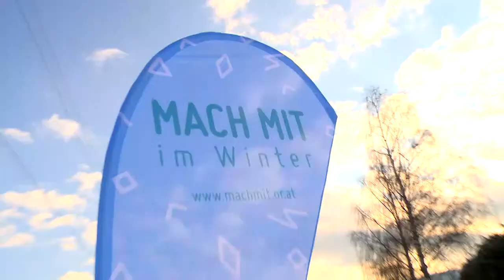Laureus Sport for Good begeistert